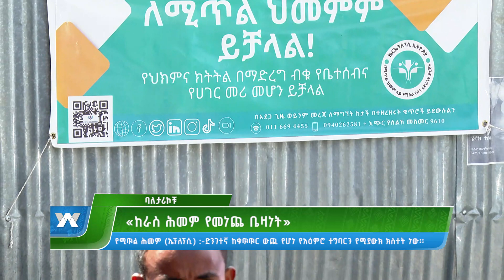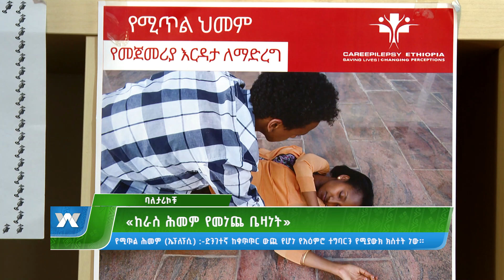“ከራስ ሕመም የመነጨ ቤዛነት” -አመሻሽ|Ameshash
Arabic Facebook: تلفزيون والتا بالعربي Walta TV Arabic